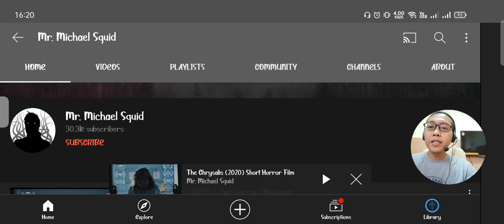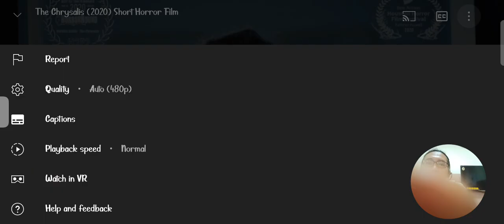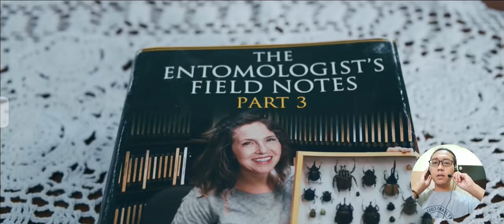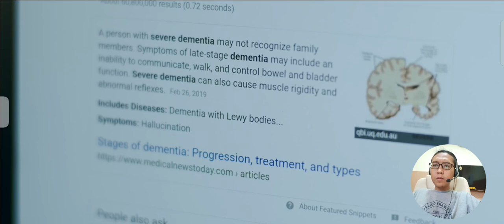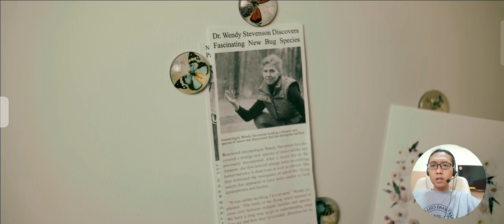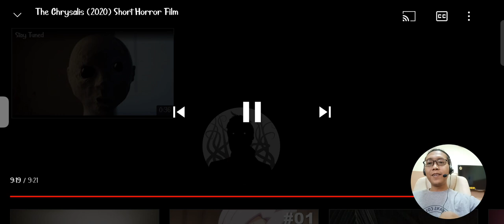THE CHRYSALIST - HORROR REACTION VIDEO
D-C 2021